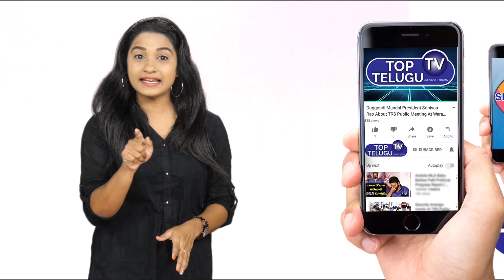72nd Republic Day Celebrations At Chiranjeevi Blood Bank | Ram Charan | Allu Aravind | Top Telugu TV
72nd Republic Day Celebrations At Chiranjeevi Blood Bank | Ram Charan | Allu Aravind | Top Telugu TV